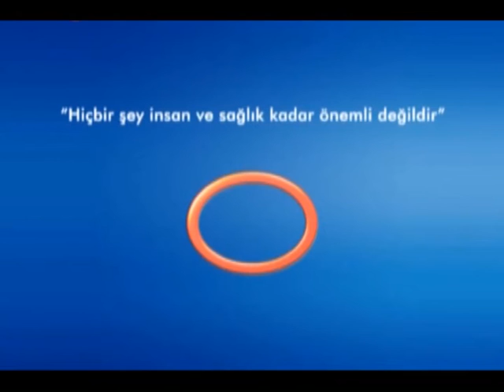Bypass Ameliyatı Sonrasında Şikayetler Yeniden Ortaya Çıkabilir Mi?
Avrasya Hospital Kalp ve Damar Cerrahisi Uzmanı Doç. Dr. Ali Rıza Cenal, kalp ameliyatı sonrası damar tıkanıklığı, ağrı gibi şikayetlerin yeniden ortaya çıkabildiğini belirtiyor.